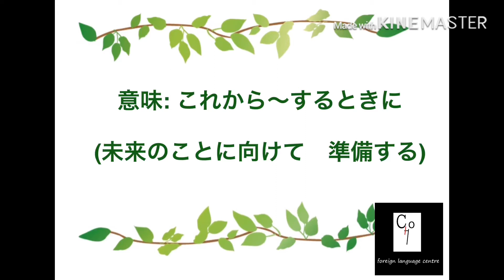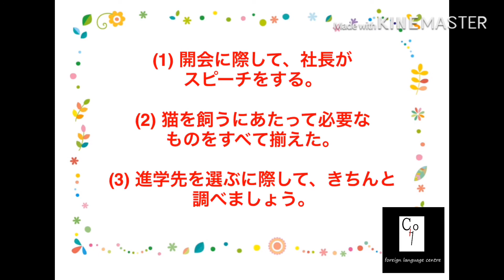N2GrammarပညာဒါနDay-2#Japanese Speaking in Burmese by CHO Foreign Language Centre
N2GrammarပညာဒါနDay-2